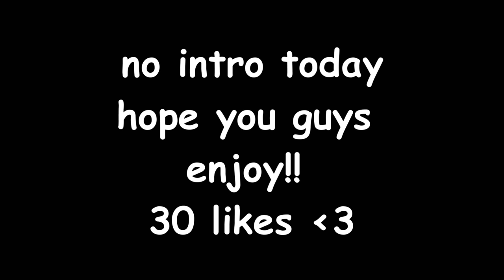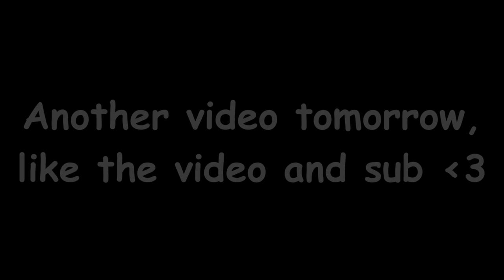they told us to come discord so we made them raidable | Minecraft HCF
★ Click show more for all the info you need! ★
Texture Pack - Zigy's 30k pack by Pana and ImForrest
⚔️ Server - play.vipermc.net

★ Questions ★
🎬 What do you edit with? Sony Vegas Pro 16
📸 Who is your thumbnail maker? smhroyal - Telegram: @smhroyal
🎥 What do you record with? OBS